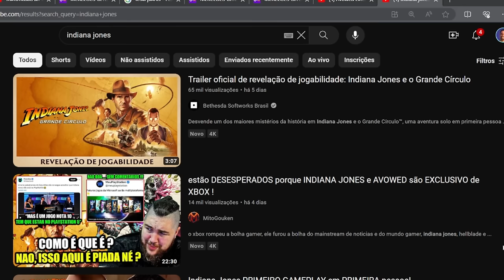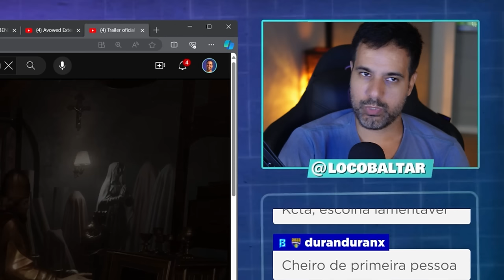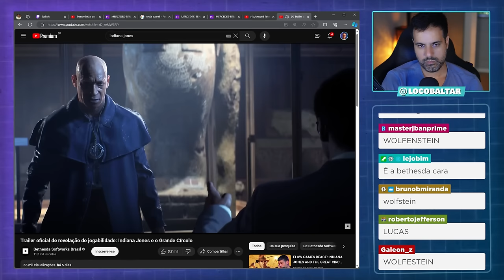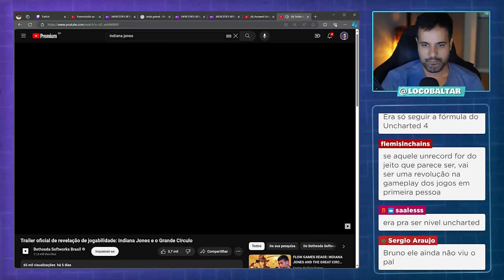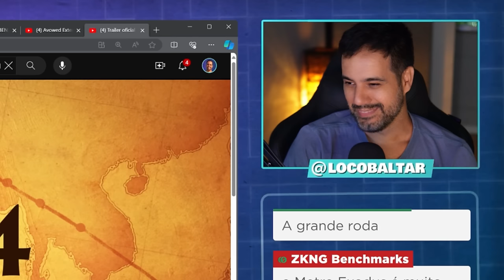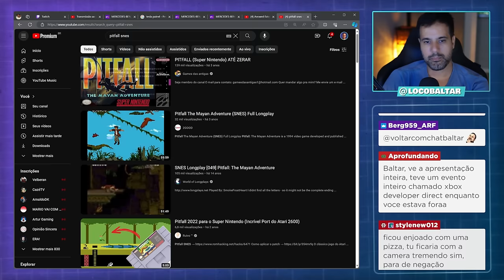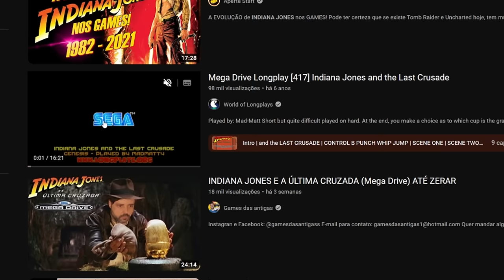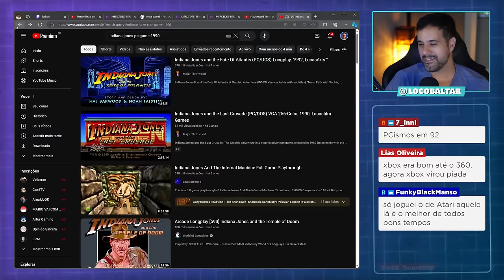REACT: Indiana Jones e o Grande Círculo com Gameplay em Primeira Pessoa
Reagindo ao trailer de India Jones O grande Círculo.
Indiana Jones e o Grande Círculo será lançado exclusivamente para PC e Xbox Series X|S. Foi provavelmente o jogo mais esperado do Developer Direct. O lançamento do jogo está previsto para 2024, data ainda a ser definida.